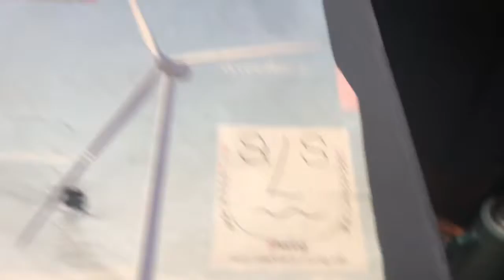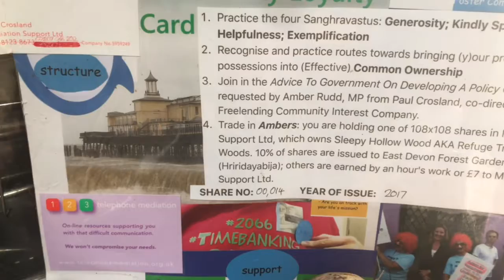PersonalEnergyGenerator 007 contribution aspiring to be for the benefit of others too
Please upload your YouTube film with the hashtag PersonalEnergyGenerator followed by your name; then post it on Twitter @2066Country

& your chance to co-create a Timebank for Hastings & St Leonards is both (link to 2066 Timebanking on Facebook) &